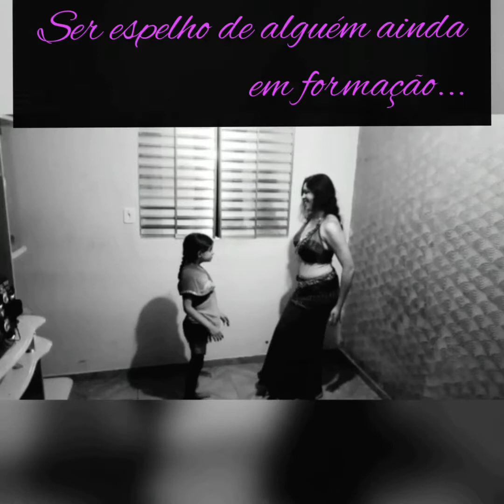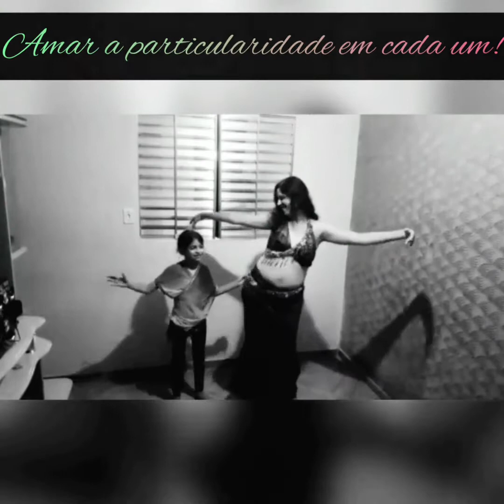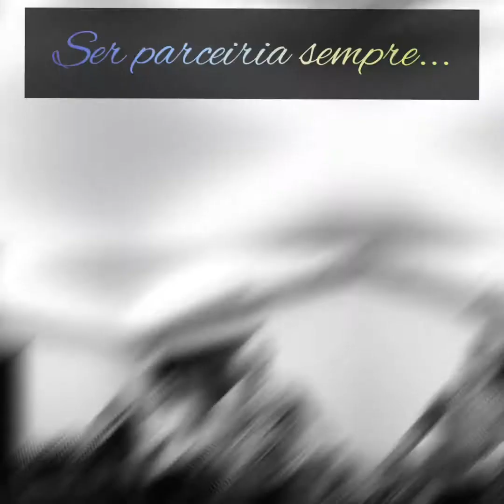Dia das Mães - Homenagem das alunas de Dança do Ventre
Homenagem ao Dia das Mães realizada pelas alunas, professoras, mães e filhas...
Turma de Dança do Ventre Adulto e Infantil
Gratidão a todos que tornaram esse vídeo possível e tão emocionante...